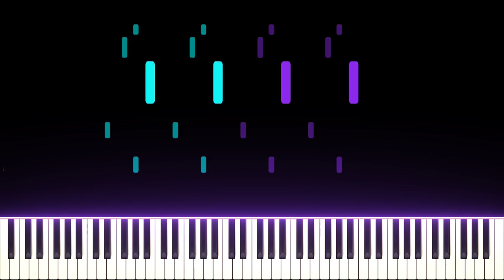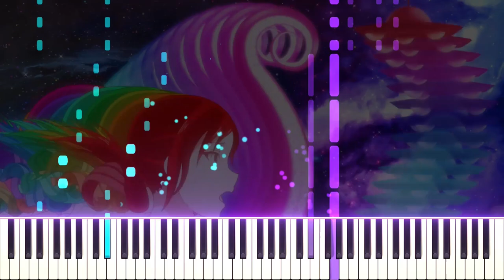[FULL] Kaguya-sama S3: Ultra Romantic OP - GIRI GIRI (Masayuki Suzuki) | [Piano Cover] (Synthesia)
Tani
Miko Iino my beloved... I bet she does 1200 anki cards a day

Dest
I bet she uses quality earbuds too